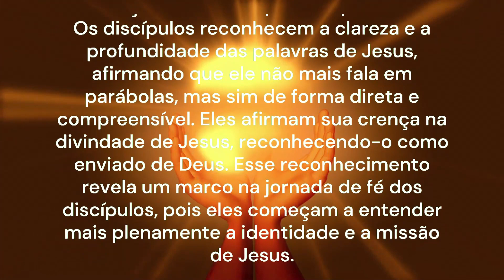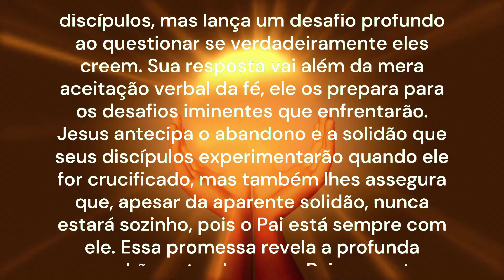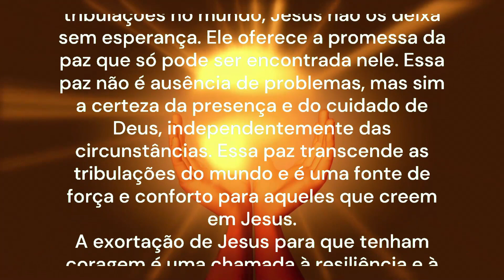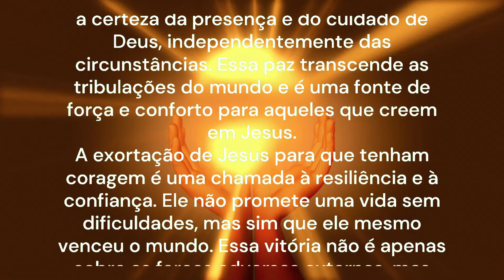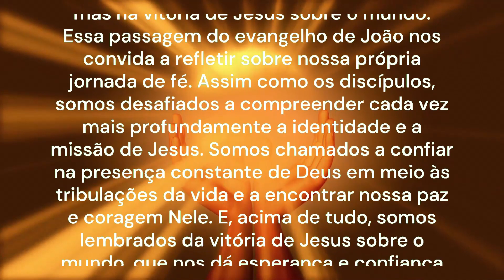REFLEXÃO DE HOJE 13/05/24 | Explicação do Evangelho | Vitória em Cristo | João 16,29-33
Reflexão do Evangelho de Hoje
- Vitória em Cristo
Essa passagem do evangelho de João, capítulo 16, versículos 29 a 33, revela uma profunda interação entre Jesus e seus discípulos, onde eles expressam sua compreensão do ensinamento de Jesus e ele, por sua vez, lança luz sobre o que está por vir.
Os discípulos reconhecem a clareza e a profundidade das palavras de Jesus, afirmando que ele não mais fala em parábolas, mas sim de forma direta e compreensível. Eles afirmam sua crença na divindade de Jesus, reconhecendo-o como enviado de Deus. Esse reconhecimento revela um marco na jornada de fé dos discípulos, pois eles começam a entender mais plenamente a identidade e a missão de Jesus.
A resposta de Jesus é reveladora. Ele não se contenta com a profissão de fé dos discípulos, mas lança um desafio profundo ao questionar se verdadeiramente eles creem. Sua resposta vai além da mera aceitação verbal da fé, ele os prepara para os desafios iminentes que enfrentarão.
Jesus antecipa o abandono e a solidão que seus discípulos experimentarão quando ele for crucificado, mas também lhes assegura que, apesar da aparente solidão, nunca estará sozinho, pois o Pai está sempre com ele. Essa promessa revela a profunda comunhão entre Jesus e o Pai, e a certeza da presença divina mesmo nos momentos mais sombrios da vida.
Ao revelar aos discípulos que enfrentarão tribulações no mundo, Jesus não os deixa sem esperança. Ele oferece a promessa da paz que só pode ser encontrada nele. Essa paz não é ausência de problemas, mas sim a certeza da presença e do cuidado de Deus, independentemente das circunstâncias. Essa paz transcende as tribulações do mundo e é uma fonte de força e conforto para aqueles que creem em Jesus.
A exortação de Jesus para que tenham coragem é uma chamada à resiliência e à confiança. Ele não promete uma vida sem dificuldades, mas sim que ele mesmo venceu o mundo. Essa vitória não é apenas sobre as forças adversas externas, mas sobre o poder do pecado e da morte. Portanto, a coragem dos discípulos não está enraizada em suas próprias forças, mas na vitória de Jesus sobre o mundo.
Essa passagem do evangelho de João nos convida a refletir sobre nossa própria jornada de fé. Assim como os discípulos, somos desafiados a compreender cada vez mais profundamente a identidade e a missão de Jesus. Somos chamados a confiar na presença constante de Deus em meio às tribulações da vida e a encontrar nossa paz e coragem Nele. E, acima de tudo, somos lembrados da vitória de Jesus sobre o mundo, que nos dá esperança e confiança mesmo nos momentos mais difíceis.
Tia Alessandra